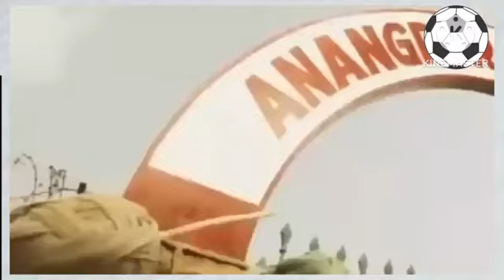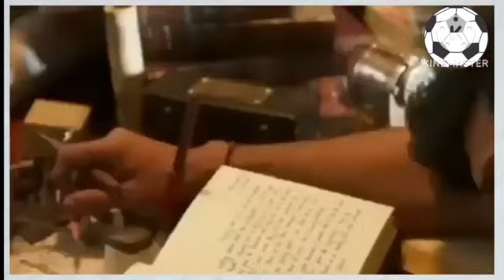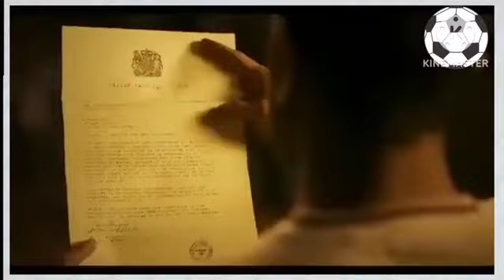Kanguva -South New Movie hindi / Surya New Movie Kanguva (2023)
Video Titles-Kanguva -South New Movie hindi / Surya New Movie Kanguva (2023)

kanguva
kanguva movi
kanguva movie
kanguva full movie in hindi
dubbed
kanguva trailer
kanguva glimpse
kanguva
kanguva hindi teaser
kanguva glimpse reaction
kangana tera ni
kanguva glimpse hindi
Surya new movie
Surya new movie trailer
Surya new movie
Surya new movie hindi dubbed 2023
Surya new movie teaser
Surya new movie hindi dubbed 2022
Surya new movie trailer telugu
Surya new movie hindi
surya new movie hindi dubbed
Surya new movie trailer hindi
Surya new movie tamil
Saute movies
south movies
South movies new
south movies 2023 full movie in hindi
dubbed
south movies hindi dubbed
south movies in hindi
south movies dubbed in hindi full
movie 2022
south movies 2023 hindi dubbed
south movies new 2023
Saute movies Kanguv
South movie kanguva
south movie kangana trailer
south movie kanguva full movie
south movie kanguva teaser
kanguva south movie hindi
kanguva south movie hindi dubbed
new south movie trailer kangana
kanguva movie south ki
kanguva glimpse south movie